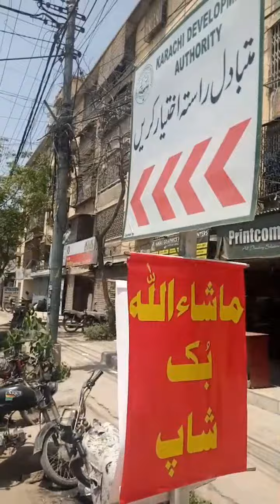Karachi Infrastructure & Expansion Update - Karimabad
In this channel, we cover a wide range of topics including updates from Pakistan and Karachi, global news, awareness about mental health and various diseases like diabetes and hypertension. We also discuss travel destinations outside of Pakistan, including how to obtain visit visas for countries like Canada and the USA. Additionally, we provide information on student visas, accessing expensive medicines affordably, affordable medical tests, career guidance, Islamic topics, job hunting strategies, business ideas, passive income opportunities, documentation processes such as NADRA and passport applications, automotive discussions, and sharing innovative business concepts.

In this video, I aim to provide updates on Karachi's infrastructure, area development, and crime status.